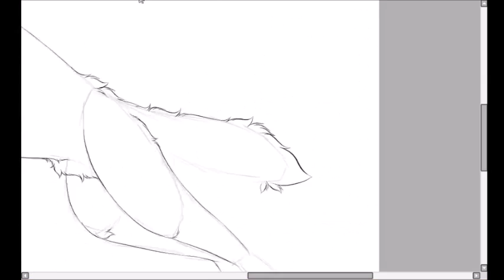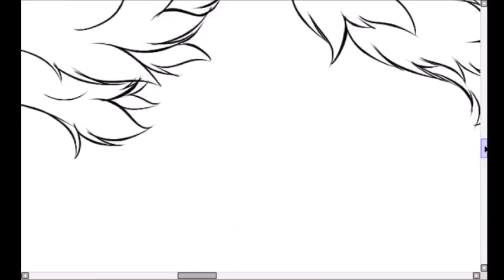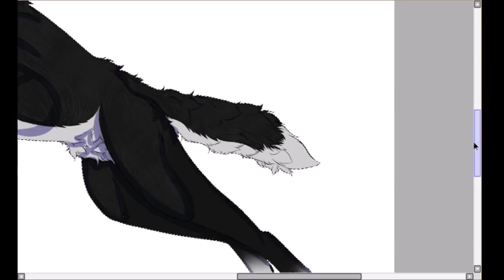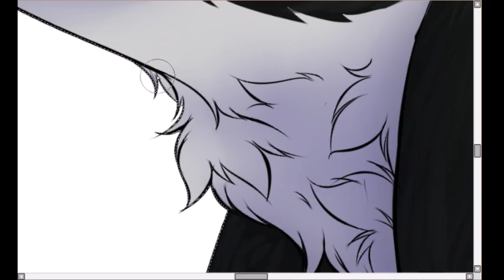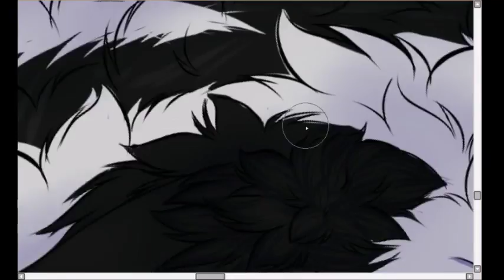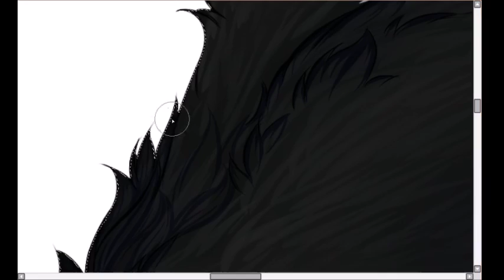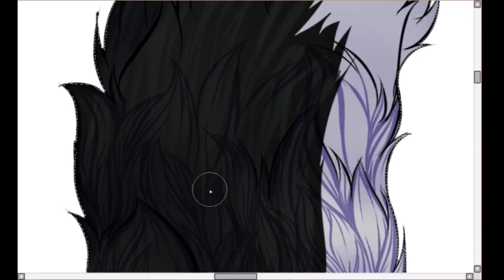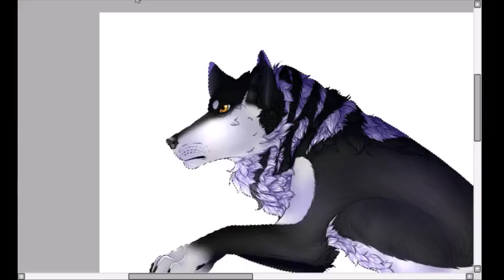YCH Speedpaint: Wreckage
This is another YCH commission that I did for CountryGirl1991 on deviantart.com of their lovely character.
I really enjoyed drawing this one even if they where a bit of a challenge to draw when it came to the design.
I hope that you guys enjoy this speedpaint that I put together from one of my streams.